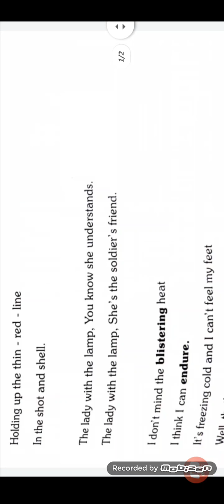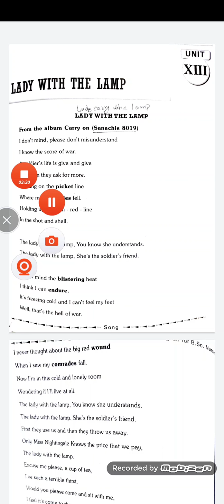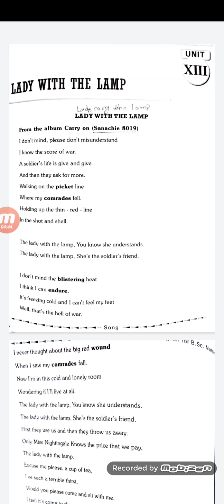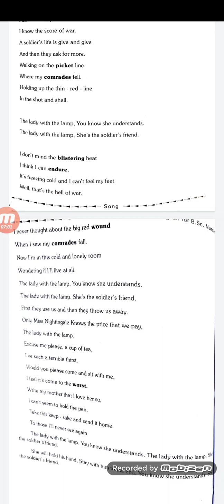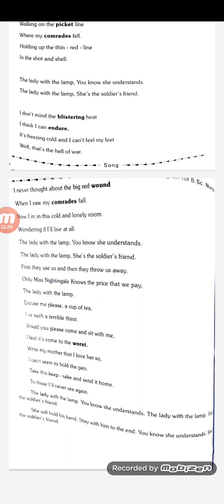LADY WITH THE LAMP-POEM